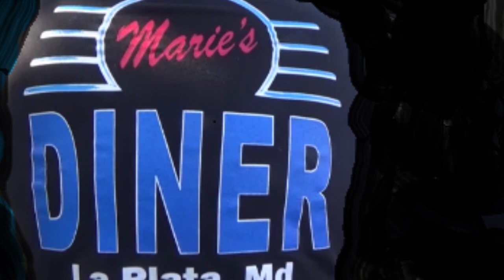1970 Chevelle SS LSX 454 Pro Tour Spotted Cruizin at Maries Dreamgoatinc Classic Muscle and Pro Stre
Where the cars do the talking! Dreamgoatinc Chevrolet Chevy Pontiac Olds Oldsmobile Buick 1970 Chevelle GTO The Judge SS RS Z28 LS1 LS2 Camaro Monte Carlo Big Block Blown Pro Street Muscle Car Muscle Cars Gassers Rat Rods Barn Finds 442 Malibu Street Rod Hot Rod Horsepower Cars Trucks Chevy II Nova Cutlass G-Body Grand national Corvette 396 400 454 V8 Exhaust Race Drag Custom Customs C3 C4 C5 C6 Z01 Burnouts Funny Cars Nostalgia 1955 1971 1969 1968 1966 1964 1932 Lot Find Field Find General Motors PMD Catalina Tri Five Shoebox Challenger Mopar DGTV Dreamgoat Thanks...DGTV, LSX 454,  Custom Interior,